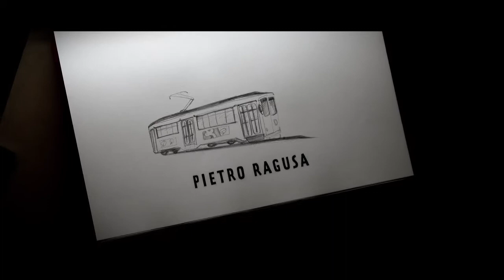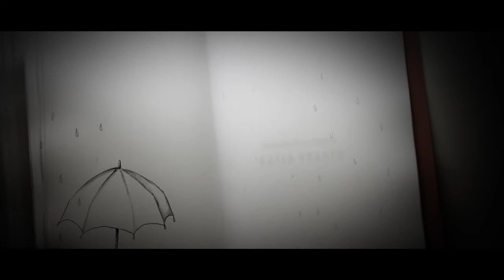il giorno in più - fabio volo film title